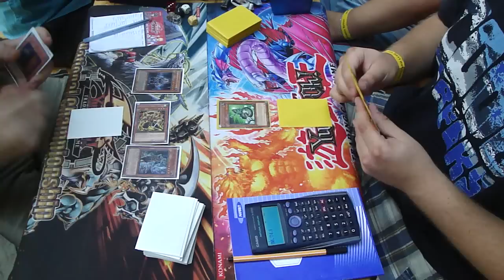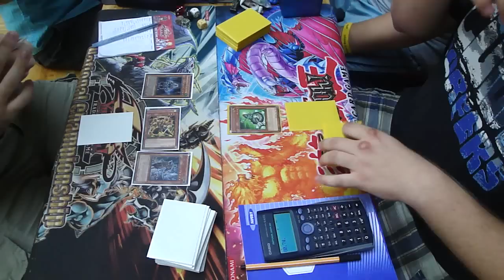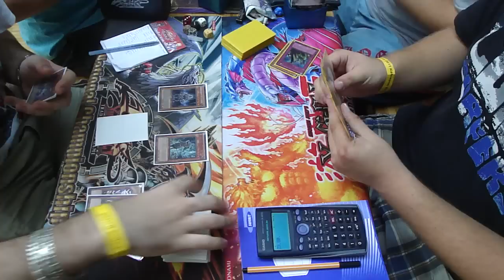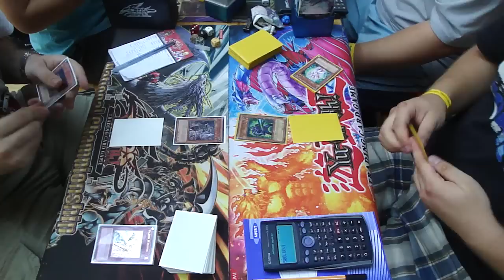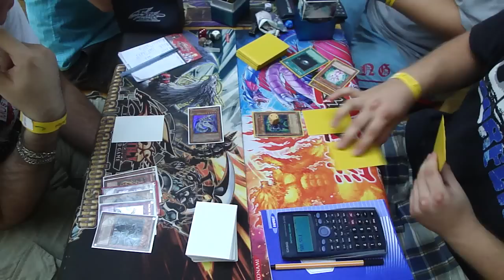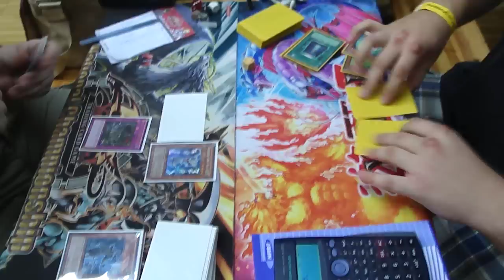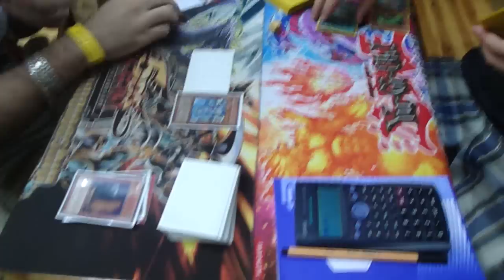Six Samurai vs Psychic Game 2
This was a match between ME and Dósa on King of Hungary tournament.